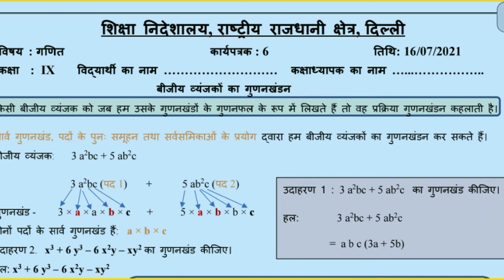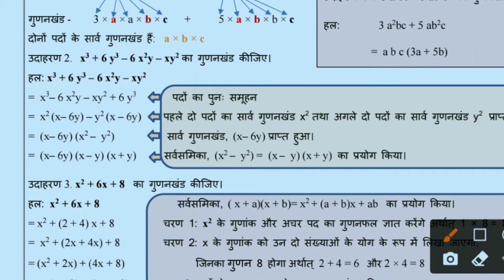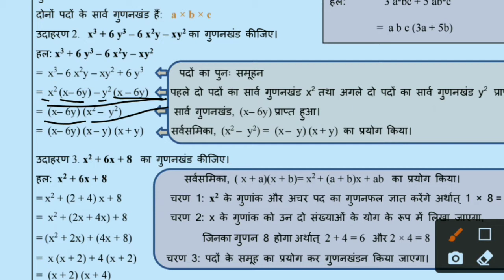class 9 math worksheet 6 / Hindi medium/ 16 July 2021 / math worksheet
class 9 math worksheet 6 / Hindi medium/ 15 July 2021 / math worksheet
class 9

with solution